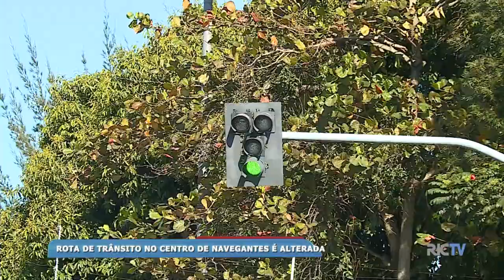Rota de trânsito no centro de Navegantes é alterada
O Departamento de Trânsito está reorganizando o fluxo em algumas ruas no centro de Navegantes. A intenção é facilitar a vida dos motoristas, reduzindo as filas nos horários de pico.